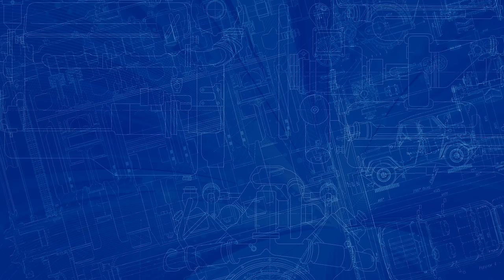Gros véhicules pour petits enfants : hélicoptère. Dessin animé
On continue notre série de dessins animés "Gros Véhicules pour petits enfants". C'est la troisième vidéo dans laquelle on va construire un hélicoptère ! La cabine est blanche avec une bande et une croix rouges, pour indiquer qu’il s’agit d’une ambulance volante. Viens regarder avec nous !
LE TEXTE DU DESSIN ANIME:
Nous allons maintenant construire un hélicoptère. Voici le châssis. Fixons-le sur des roues pour que l’hélicoptère puisse atterrir facilement. Et pour que l’hélicoptère puisse monter dans le ciel, il lui faut un moteur très puissant. Et un réservoir de carburant pour le moteur. Il nous faut un volant de commande pour contrôler l’hélicoptère. Et voici un siège pour le pilote… et pour un passager.

Fixons l’hélice principale qui permettra à l’hélicoptère de décoller. Et une petite hélice pour le contrôler. Sommes-nous déjà prêts à voler ? Voici le pilote. Allons-y. Mais nous avons oublié quelque chose. Une cabine ! La cabine est blanche avec une bande et une croix rouges, pour indiquer qu’il s’agit d’une ambulance volante ! Et voici le docteur. Quelqu’un a besoin d’aide.

L’hélicoptère survole la mer. Et se pose sur un bateau ! Le patient est ici ! Le docteur va lui prodiguer les premiers soins et pendant ce temps-là, nous allons construire une locomotive.

Ma petite TV mapetitetv est une chaîneYoutube consacrée aux enfants. Des dessinsanimés, chansons, histoires, et aussi des vidéoséducatives seront utiles non seulement aux enfants de 1 à 5 ans, mais aussi aux parents, grands-parents et même pour les maîtresses d'écoles maternelles ! Rejoignez-nous vite!!! Retrouvez les dessins animés en français sur Ma petite TV et faites les petits apprendrelescouleurs, apprendreleslesformes et les chiffres! Avec les vidéos éducatives et les jeuxd'assemblage les enfants peuvent se développer et apprendrelefrançais en s'amusant

BEAUCOUP PLUS DE VIDÉOS DANS NOS PLAYLISTES